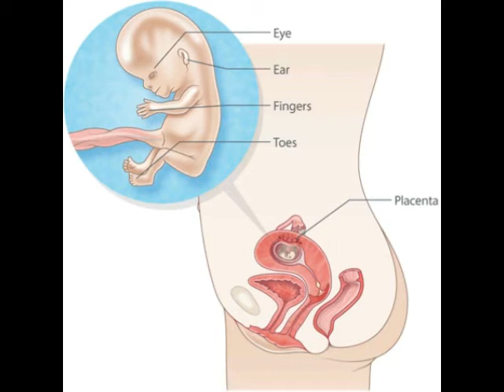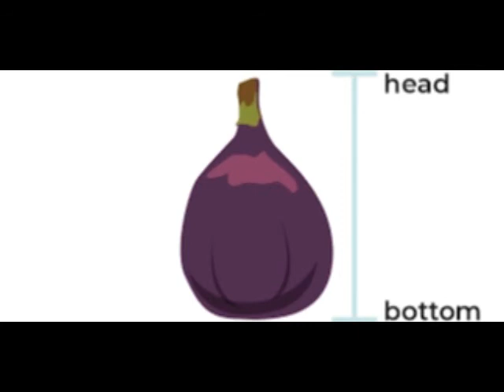11th week of Pregnancy Changes Dr Shashikant IM WELL Integrated Medical Center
Baby's Growth and Development at 11 Weeks Pregnant
By the 11th week of your pregnancy, all of your baby’s organs are in place. She’s ready to focus on growth, growth, growth! At 11 weeks pregnant:When you’re 11 weeks pregnant, your baby is about 1½ inches long, about the length of your thumb from the knuckle to the tip.From now until your halfway mark at 20 weeks of pregnancy, your baby will increase her weight by 30% and probably will triple in length.The blood vessels in your placenta grow larger to prepare for this time of accelerated growth in your baby.During the 11th week of your pregnancy, your baby's ears move to their permanent position.Your baby's reproductive organs are developing. But it’s still a little early to find out whether it’s a girl or boy — gender isn’t clear on ultrasound until between the 16th and 20th weeks of pregnancy.

Dr. Shashikant
MBBS,MD(Yoga & Rehabilitation)
IM WELL INTEGRATED MEDICAL CENTER
ABHYASA TRUST